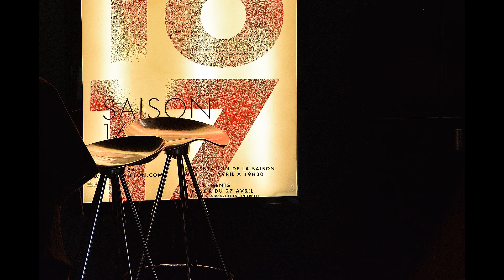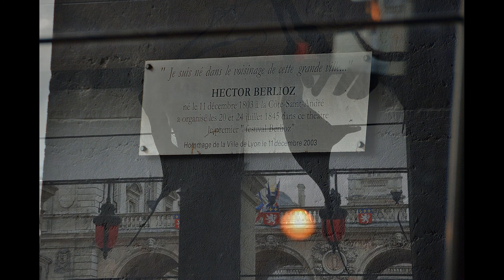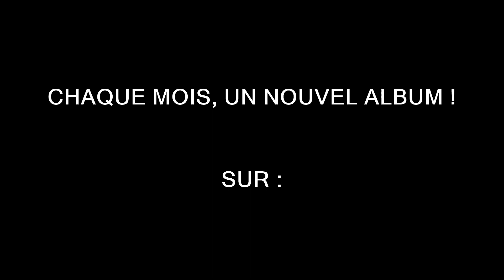QUELQUE PART À... LYON ! (4)